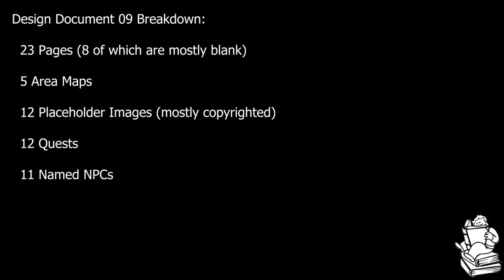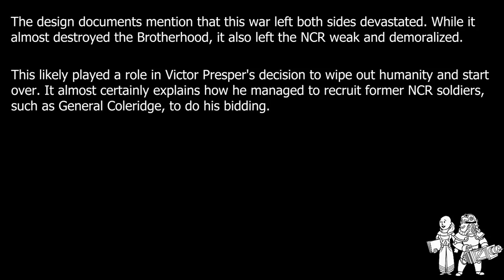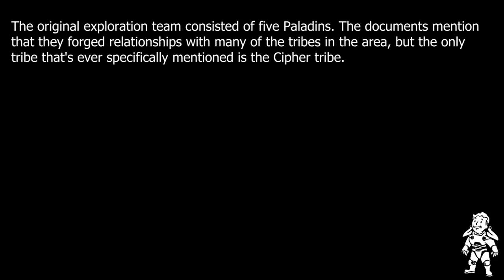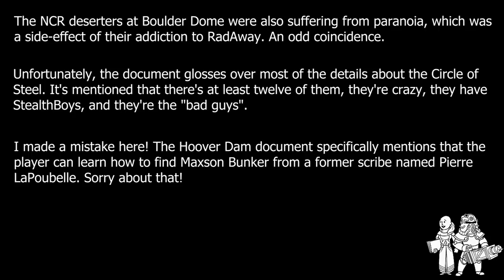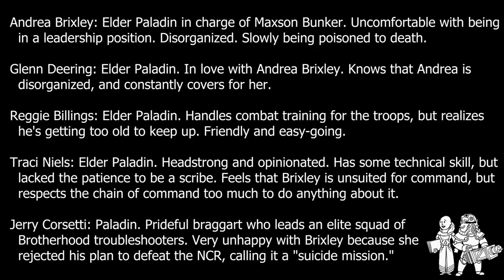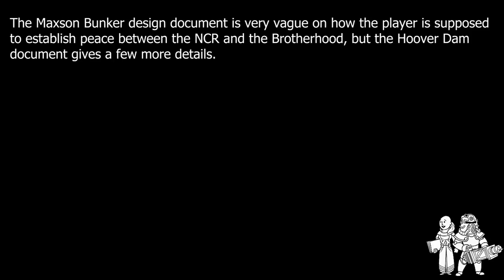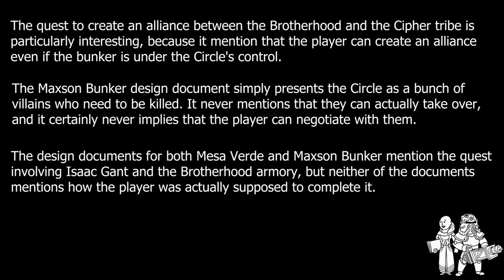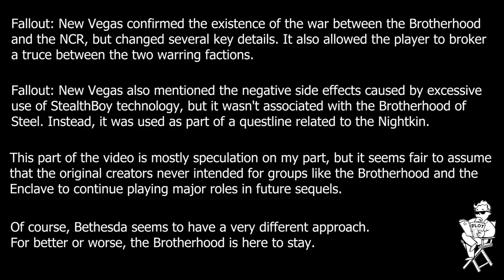Fallout: Van Buren - Maxson Bunker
Today we're continuing our analysis of the Van Buren design documents by taking a closer look at Design Document 09, which covers Maxson Bunker.

The Brotherhood of Steel has been featured in every single Fallout game ever released, so what did the developers have planned for the Brotherhood in Van Buren?

Raider Lord: Revenant!

Veteran Raiders: Mildly Nuclear, Nazzul, Rowan Church, and Sir Skelibate!

Honorary Raiders: Gilraen Bior, James Trimmier, Laura Van Wyk, Purge, and Woah77!

Raiders-in-Training: Anuchit Singsirikul, Henrik Reimer, lol32, Mark Richards, and vucrulez!

To find out more about the Van Buren tech demo or the Van Buren design documents, check out the Fallout Wikis: